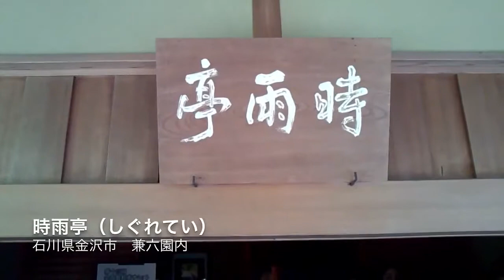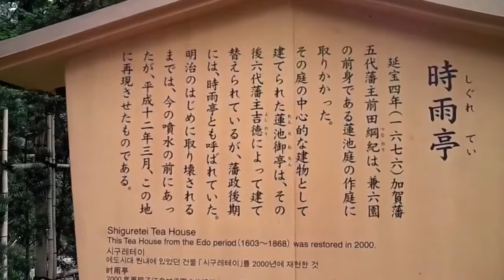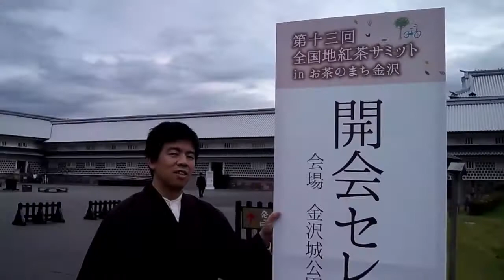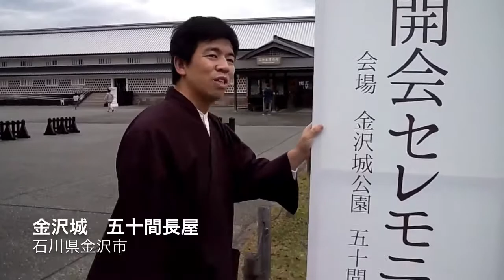【5/10】20141101【日本の紅茶】生産者たちと語らう和紅茶・国産紅茶の祭典【第１３回 全国地紅茶サミット in 金沢】開会セレモニー会場まで歩きます。（石川県金沢市【金沢城 五十間長屋】）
20141101

【5/10】

【日本の紅茶】

◆ 生産者たちと語らう和紅茶・国産紅茶の祭典【第１３回　全国地紅茶サミット in 金沢】開会セレモニー会場まで歩きます。

（石川県金沢市【金沢城　五十間長屋】にて）